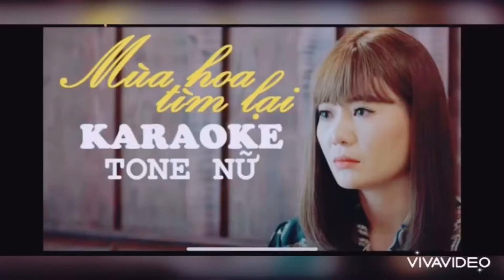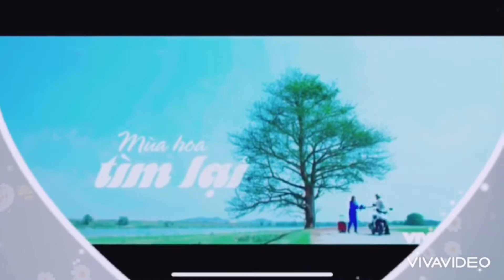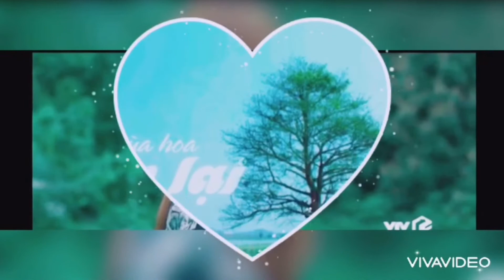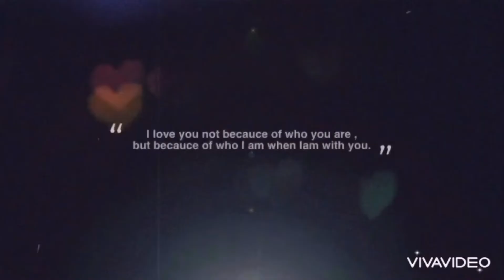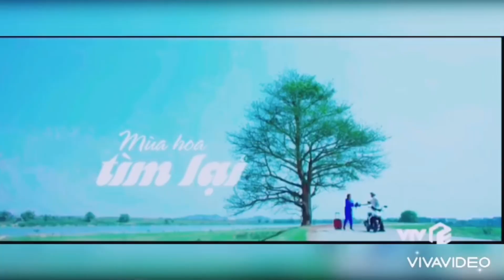Mùa Hoa Tìm Lại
🌺Phim hay nên hát cho nhớ🌺